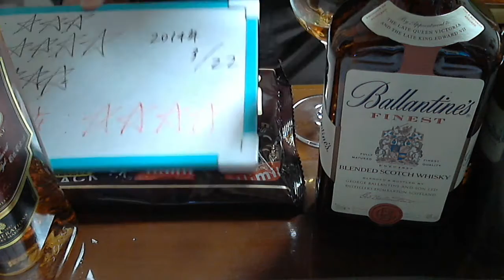酒好きな俺の飲酒動画 part516 グランツ